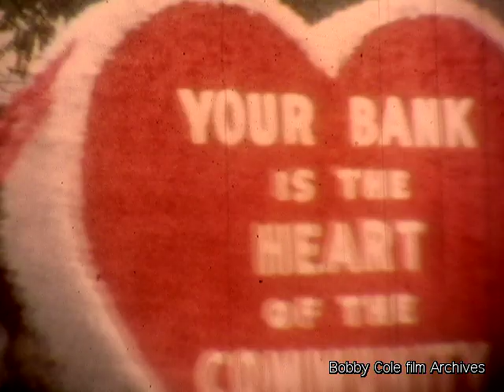Garfield New Jersey 50th Anniversary Parade - 1967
Parade celebrating the 50th Anniversary of Garfield, New Jersey in 1967